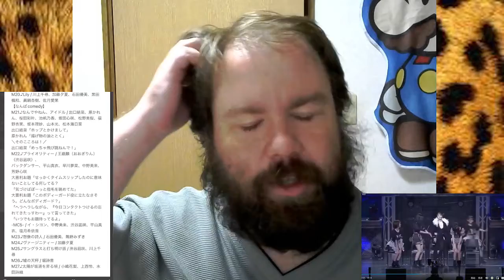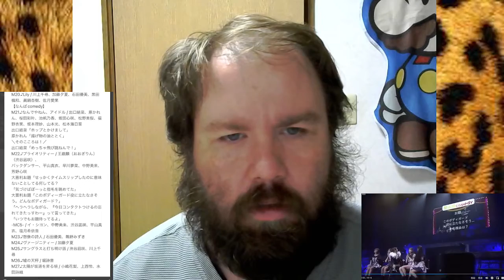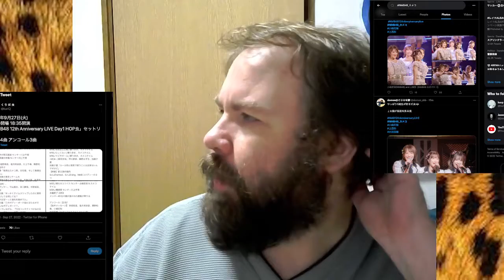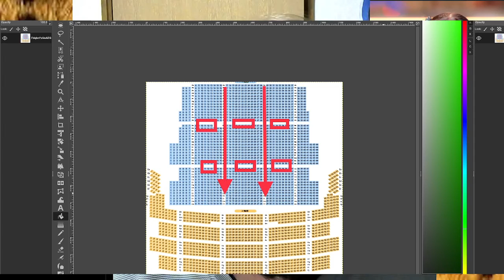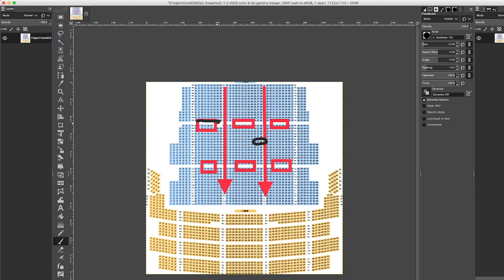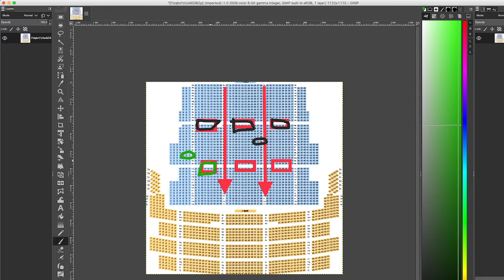NMB48 12th Anniversary Day 1 HOP虫 Breakdown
Day 1 of NMB's 12th anniversary is over. Here are my thoughts from what I watched of the stream. Let me know what you thought of the concert in the comments. See you tomorrow with Day 2!